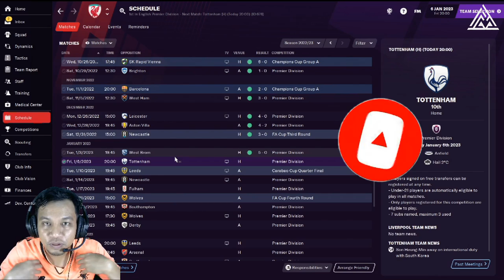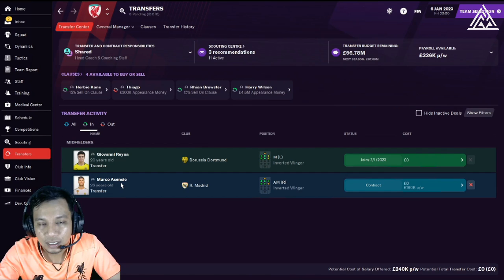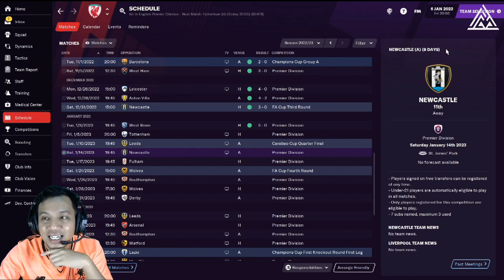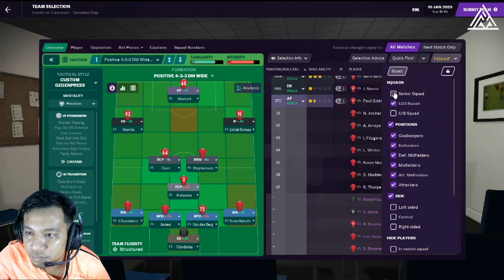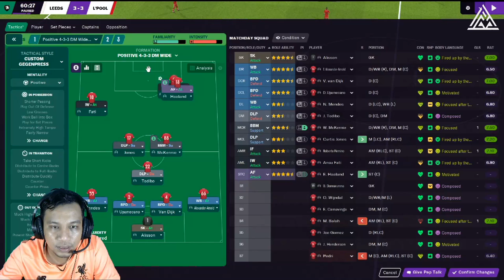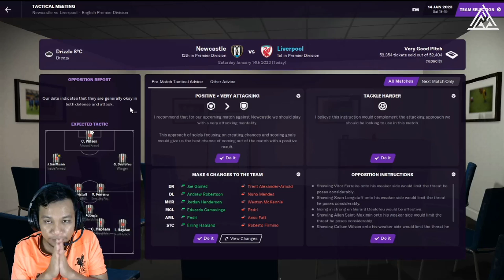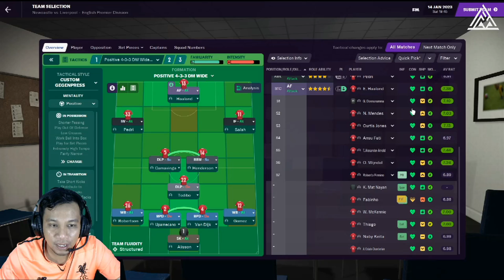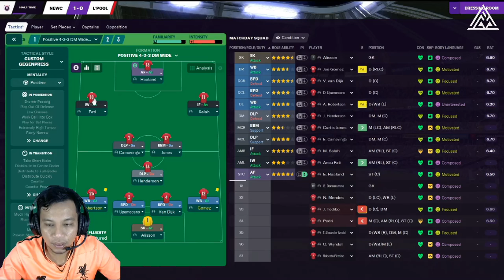FM21 Liverpool | Jangan Mengata Orang Lain | Football Manager 2021 Malaysia Episode #59